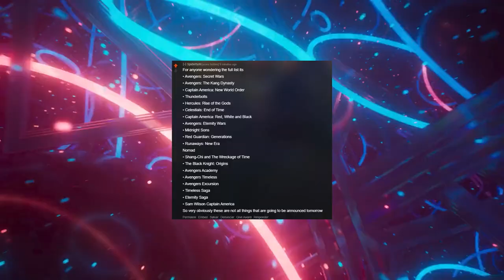KANG VARIANT EXPLAINED: Upcoming variants of Kang in MCU (PART 1)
1 LIKE = More Motivation!

TIMESTAMPS:-
INTRO:- 0:00
FIRST VARIANT:- 0:58
SECOND VARIANT:- 1:36
THIRD VARIANT:- 2:24
FOURTH VARIANT: 2:59
FIFTH VARIANT: 4:18
END: 4:46

देखने के लिए धन्यवाद